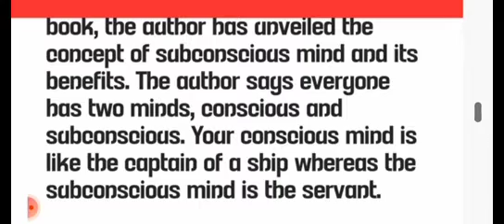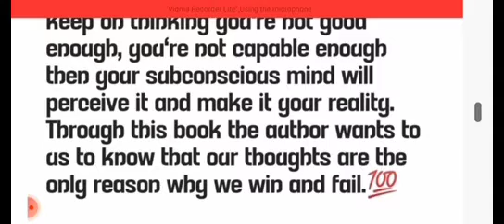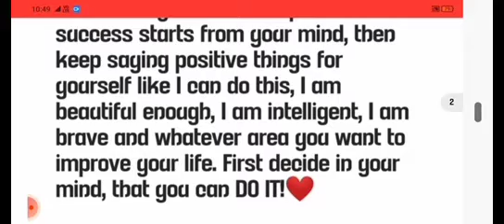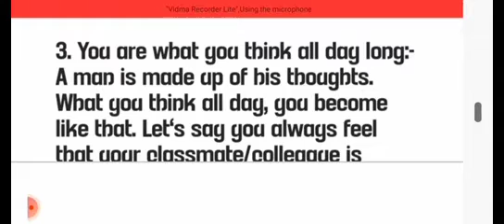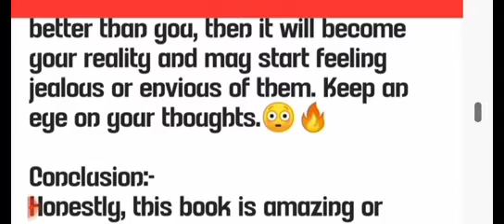the power of subconscious mind, my favourite book 🤩 📖 review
the power of subconscious mind, my favourite book  🤩 📖 reviews